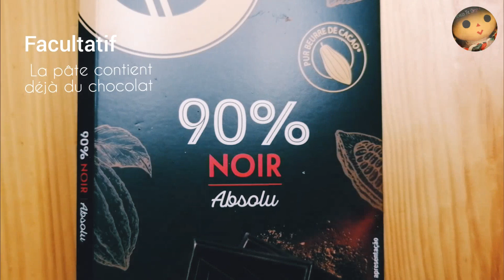Sauce Chocolat-Piment/ Mole Negro en vaso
Bonjour !

Merci à vous de revenir sur la chaîne, ça fait plaisir de vous retrouver pour cette nouvelle année 2021 😁😘🙏

TOUS les ingrédients sont décrits dans la vidéo 📽️📝 prenez des notes svp :)

Vous trouverez à présent, les produits mexicains nécessaires pour transporter votre cuisine au Mexique, ici :